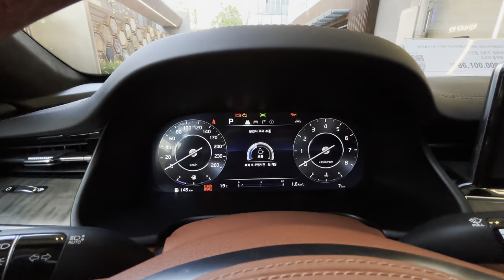The New KIA K9 | Refreshed Cockpit | Prime Nappa Leather Package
kiak9@AlexandersRide
The upgrades include a brand-new instrument cluster and a premium Nappa leather package, among other enhancements.